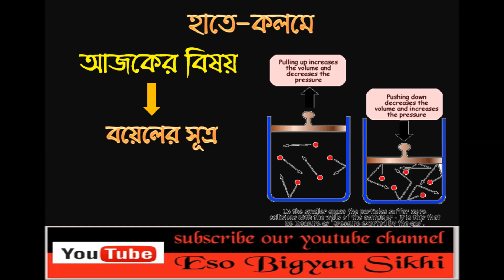Boyle's law | Experiment based science | Madhyamik P.sc | Bengali version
এখানে হাতে কলমে গ্যাসের চাপ সংক্রান্ত বয়েলের সুত্র টি করে দেখান হয়েছে।

Boyle's law states that at constant temperature for a fixed mass, the absolute pressure and the volume of a gas are inversely proportional. The law can also be stated in a slightly different manner, that the product of absolute pressure and volume is always constant.
REQUIREMENTS
A 60ml syringe
A small sized baloon
Thread

First trap a small amount of air in the baloon and tie a knot. Place the bulb in the syringe

WHAT HAPPENS
When we place the bulb inside the syringe without squeezing the piston the ball remains in its same same due to the normal atmospheric pressure. The moment we close the outlet of the syringe and squeeze the piston the bulb becomes smaller under increased pressure.

The baloon remains the same size when the pressure decreases and the volume increases. But when pressure increases the volume decreases therefore making the baloon compress to a smaller size. Boyle's law describes the inversely proportional relationship between the absolute pressure and volume of a gas.
spl Thanks, Arvind Gupta